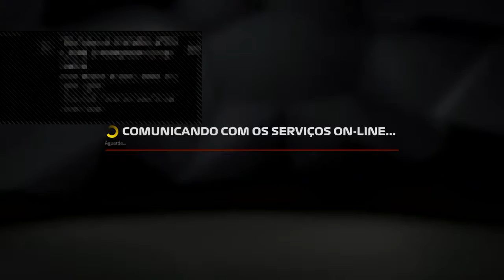FÓRMULA 2 RPM ROCKET 1 Ed. GP CHINA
Primeiro campeonato com os futuros grandes pilotos entre amigos. Essa categoria a rivalidade é brutal! O joystick é obrigatório e a ultrapassagem não se negocia, é muro ou glória.